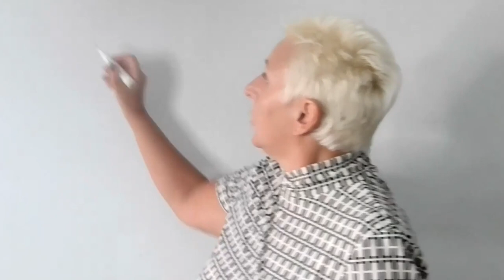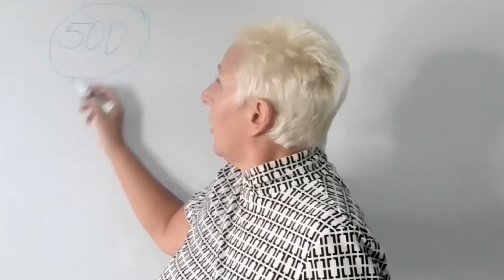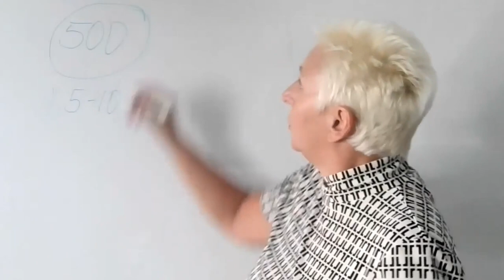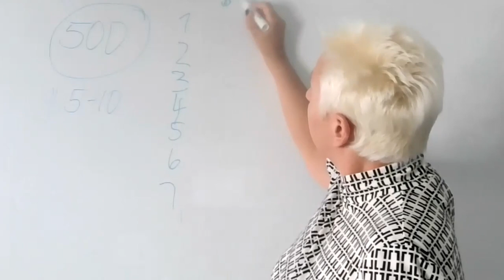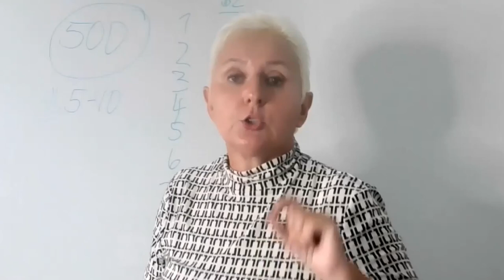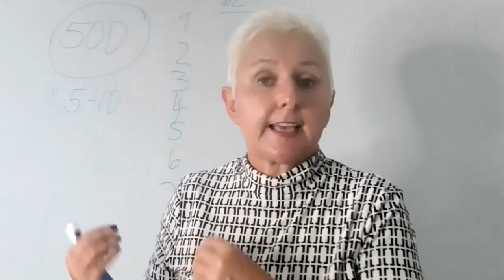Revive Dead Real Estate Agent Leads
Revive dead real estate agent leads that are Realtors hidden opportunity with buyer and seller that are already in your database. If you are a real estate agent over the next 5 min I walk you through what we did with Tony's leads  to revive them so that we had a quick win with buyer and seller in his database to bring to the closing table.